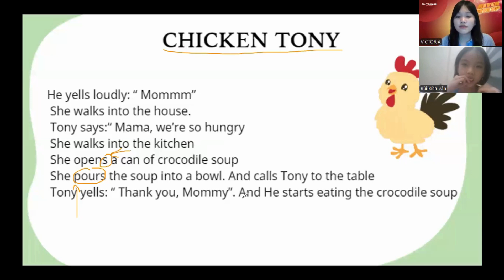Video test định kì của Bích Vân lớp Zeus 6 cùng Ms. Victoria